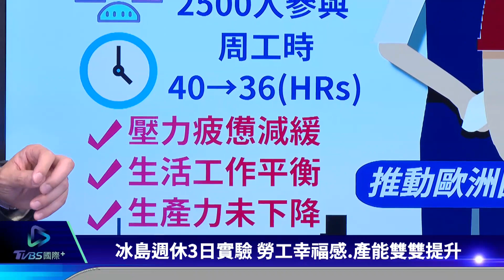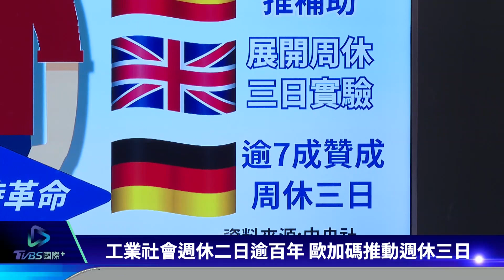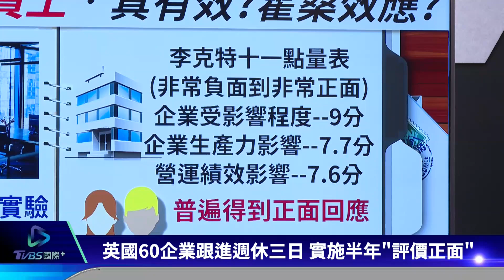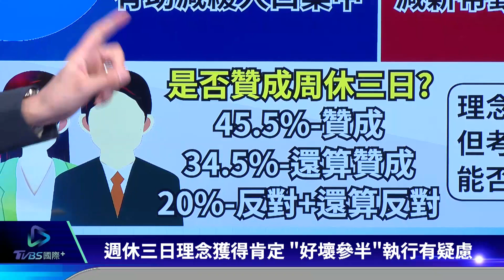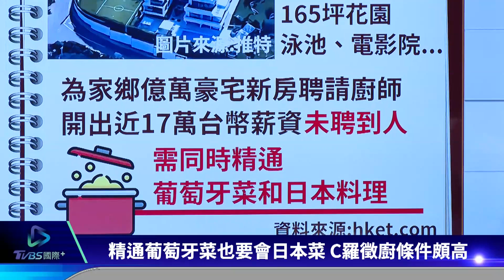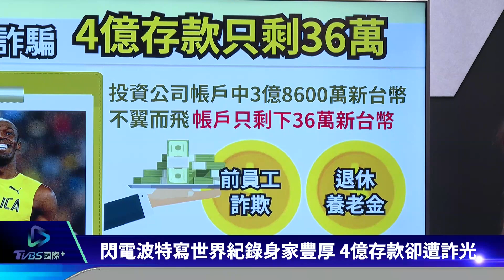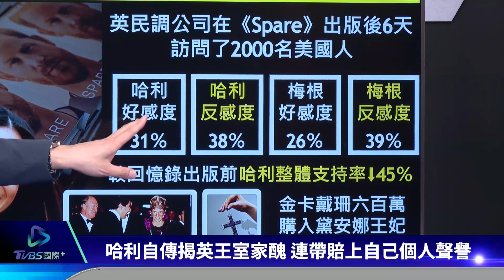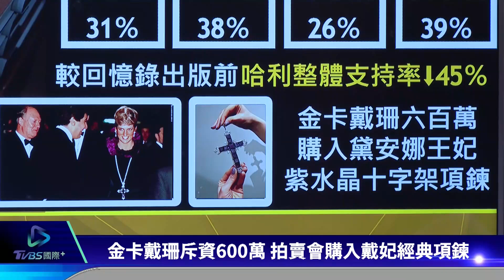【歐洲觀察】奧地利親俄?歐盟連署開轟 俄雙面!開砲還稱願談判｜TVBS新聞 2023.02.14@TVBSNEWS01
歐盟忙著制裁俄羅斯寡頭，沒想到成員國之一的奧地利，自稱中立國允許受制裁俄人入境，被視為豬隊友。俄羅斯戰況出現進展，卻大玩雙面首訪，一方面稱準備好在無條件狀況下 重啟談判，卻大射飛彈攻擊烏克蘭。